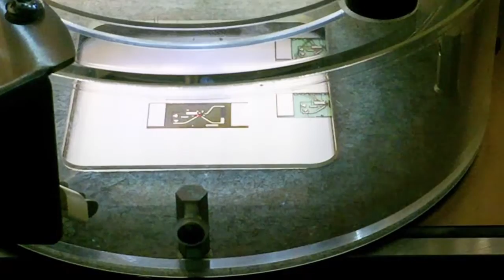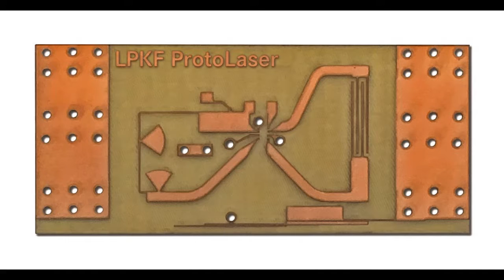Processing a RF Filter with the LPKF ProtoLaser U4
To produce an insulated track on a base material such as FR4 with a fully coated surface, the LPKF ProtoLaser U4 forms insulating laser channels on both sides of the track. Any geometric shapes can be generated in this manner. Due to the high precision achieved, this laser system is also ideal for RF applications and digital circuits.